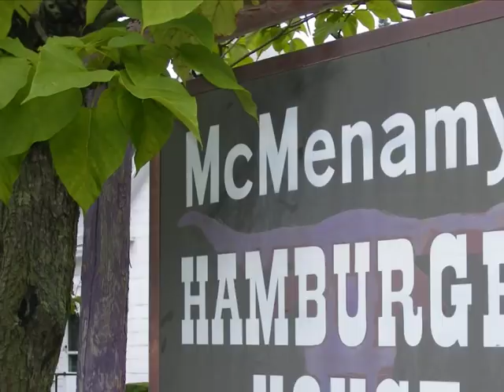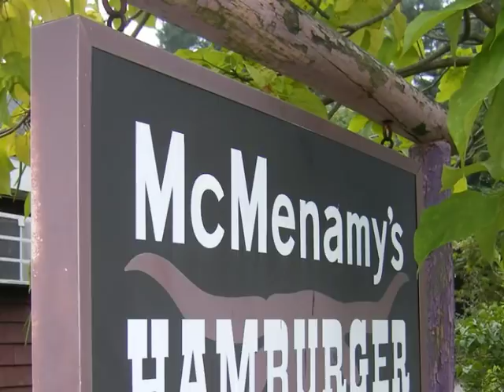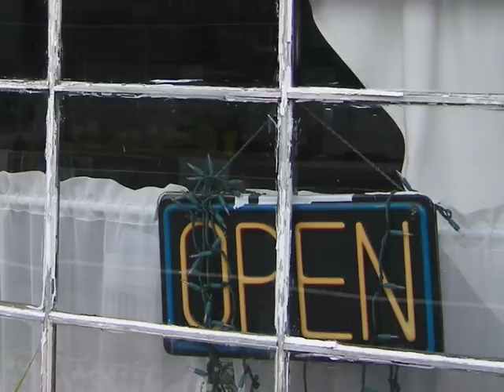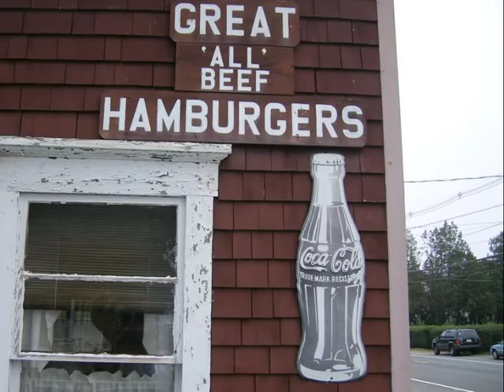Mcmenamy's Hamburger House, Easton Massachusetts